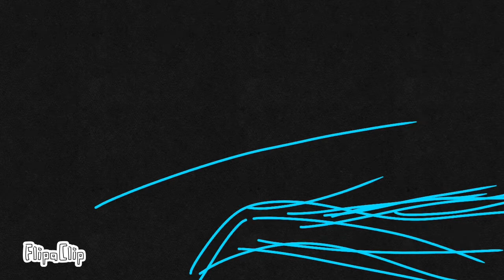Am i good at animating?